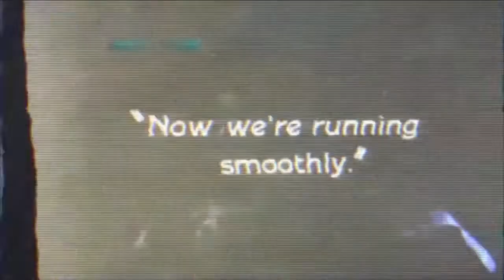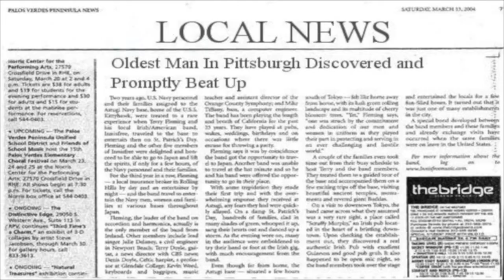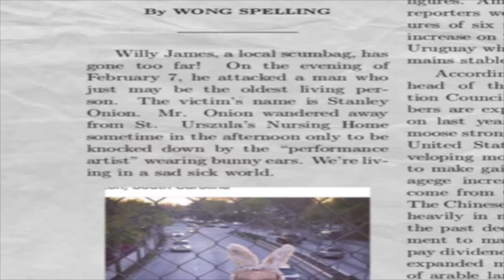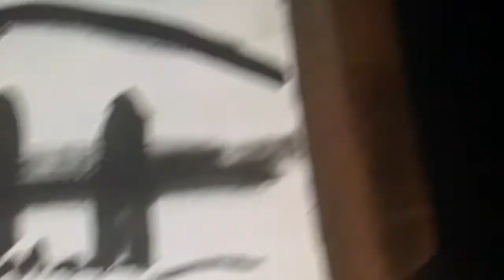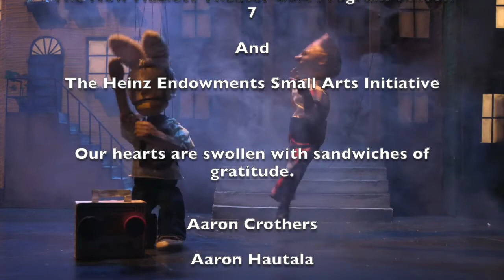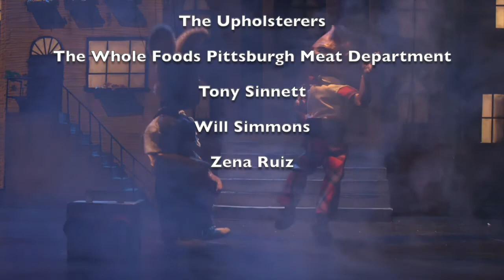The Dragon of Polish Hill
Puppet feature film created by Dave English and Will Schutze
Written by Dave English

If you have the ability to donate to help us get this movie submitted to film festivals and to eventually have a big, grand release, we would be so grateful.

Thank you so much for your interest in our puppet film.